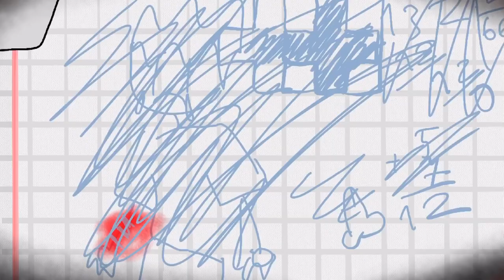Addict animation parody 💖| Аллигел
± Клип должен был быть полностью , думала сделаю пришлось сократить (МОГЛА БЫ И ЛУЧШЕ КЛИП ВЫБРАТЬ)

•ЕСЛИ С ТЕКТОМ ПЕСНИ НЕ СОВПАДАЕТ ТО СПАСИБО Я ЗНАЮ (((
В начале пред история
И тот пацан который забрал у него тетрадь это Айрон он кстати с ними переписывался на 1:28
Женя 14 лет с Рейчел 14 лет решили сходить в свою любимую Заброшку
его мать пьёт ,напилась и не открыла дверь пришлось через балкон НЕНАВИДИТ МАТЬ
Их должно быть 5 но пришли 2
Рейчел послушная девочка отличница НЕНАВИДИТ УЧЕБУ и мать

Рейчел по дороге крадет баллончик и купила Сникерс :D  (1:02 )
Из одного момента почему то исчезли сумки …

😅Простите за надпись в конце 😅

🍑ПЕРЕВОД :
Пока смерть не разлучит нас,
Но мы уже прошли эту фазу.
Это новое начало,
И я думаю, я заслужил похвалы
За то, что я такой,
Несмотря на передозировку
И на то, что я закончил в коматозе.
Мне плевать,
Я дал волю своим эмоциям,
Нахуй быть трезвой шлюхой.
Это мантра,
Это моя жизнь, с которой ты сейчас играешь до конца ночи.
Окружён огнём, страсть разжигается.
Хит этого Рая и Ада, адский кайф.

Я зависим от безумия,
Этот отель — моя Атлантида.
У нас всегда будет блядская причина согрешить.
Дай мне оставить мою душу гореть и я буду вдыхать ее.
Я зависим от чувства
Выше потолка,
И мы никогда не захотим,
Чтобы это гребаное чувство закончилось.
Просто признай и уступи своим внутренним демонам снова.

💖ЕСЛИ ВЫ 1 КАДР НЕ РАССМОТРЕЛИ ТО ОБИДНГ,Я СТАРАЛАСЬ💖

💦🌸ЕСЛИ ТУТ НЕ БУДЕТ 1 к просмотров и 300 лайк ТО … ¡-¡ 🍞🌸💦